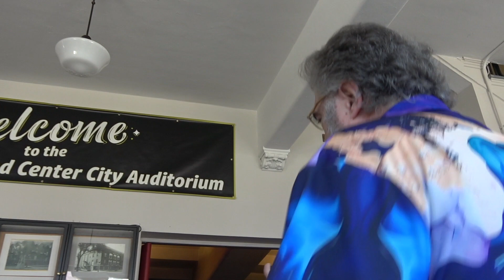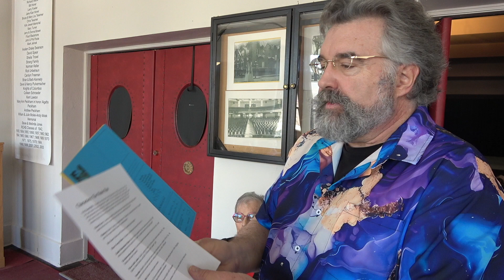Community Players MUSIC MAN Audition Video. 4-15-24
A guide to what you do during an audition.